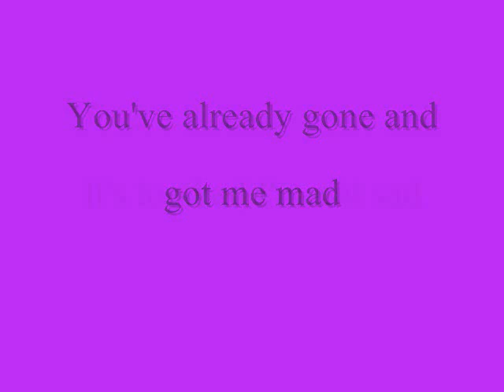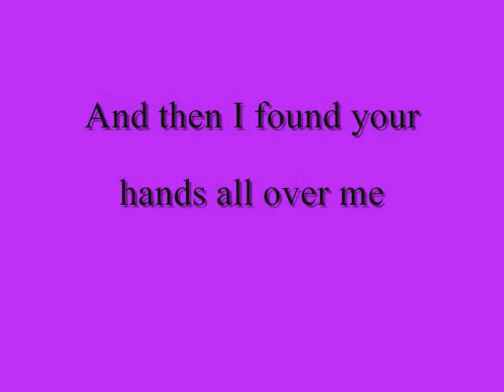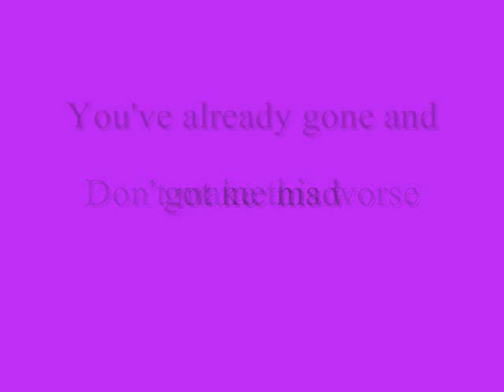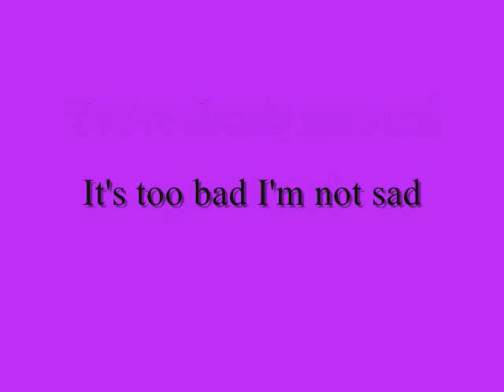get over it by Avril Lavigne lyrics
my second lyric video! yay!
ok the lyrics are on the screen and no i wont put um in the info bar thing k?